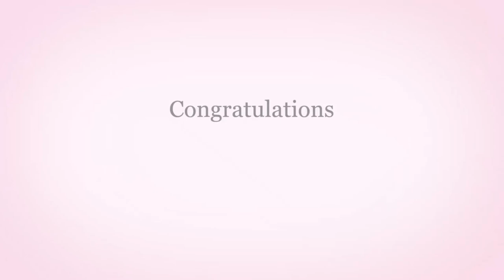A beautiful Kenyan Love Story in Nairobi Kenya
If I had the opportunity to photograph Maggy and Fred’s wedding again, I would!

Both Maggy and Fred are pleasant people with bubbly personalities. They are persons I can spend hours with and just be fine. Maggy is such a gentle, kind spirit and Fred a real gentleman.

The long awaited wedding day took place at the beautiful Tamarind Hotel in the heart of Nairobi City and partly at the Hemmingway Hotel Karen. I absolutely love both venues. From Tamarind hotel there is the city view on one side and Nairobi National park on the other. Wilson airstrip that can get us to Kisumu International Airport as we go to Amsterdam, New york, Berlin and Tokyo is a stone throw away too. From Hemmingway the incredible view consists of massive grass panels, Ngong Hills, and breathtaking vineyards. Because 2020 was such a tough year for couples who had their weddings planned, I was super super excited for this sweet couple’s wedding day!

One of the many highlights of the day was having several gospel musicians grace the day with beautiful music. The bridal team was just amazing and organized 100%.  The parents’ joy was written all over their faces. It was so obvious that the couple of the day enjoyed their wedding day immensely. We did too. They are such a beautiful, perfect match!

Congratulations Magdalene and Fred. Baraka in your union!